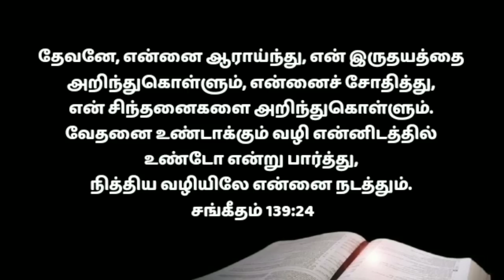Start your morning with this prayer in tamil | இந்த பிரார்த்தனையுடன் உங்கள் காலையைத் தொடங்குங்கள்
Welcome to Devan Aruliya Appam Ministry Channel
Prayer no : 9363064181